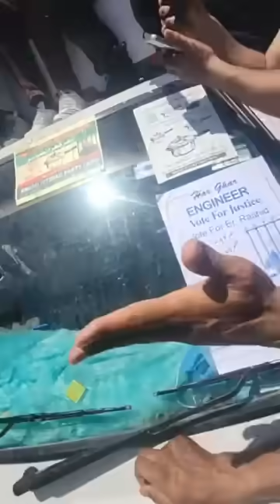Rally of abrarrashid in Soubug